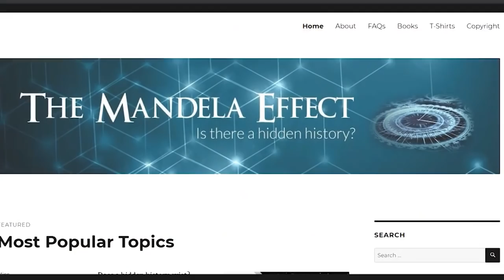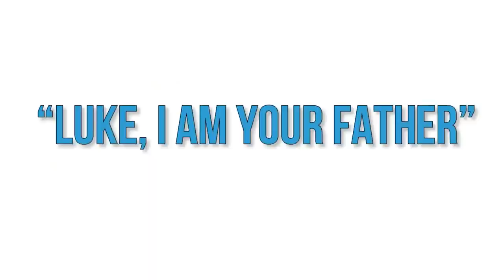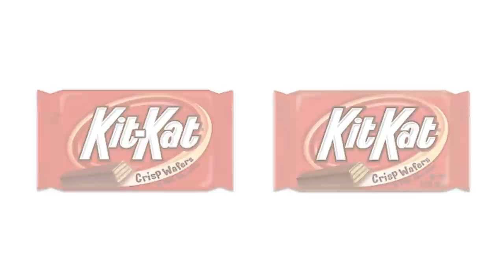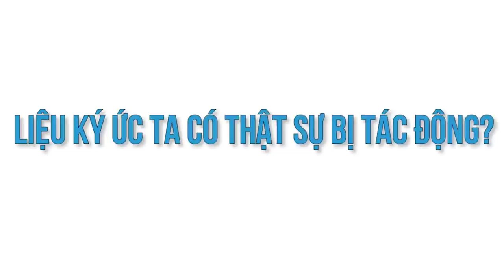Hiệu ứng MANDELA - Lỗ Hổng Ký Ức | BIUENO | KHOA HỌC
Hiệu ứng MANDELA - Lỗ Hổng Ký Ức
Bạn đã bao giờ trải qua một thời điểm khi mà bản thân chắn chắn 100% về 1 việc nào đó trong quá khứ mà ai cũng đã biết, nhưng rồi một ngày nhận ra: nó chưa hề xảy ra?
Ghé Shop ủng hộ nhà Nhện thôi các bạn ơi:
Ghé Cửa Tiệm Spiderum ngay để rinh những chiếc áo đặc biệt:
Hiệu ứng MANDELA - Lỗ Hổng Ký Ức | Nhện Tâm Lý | BIUENO | Spiderum
Bài viết: HIỆU ỨNG MANDELA - LỖ HỔNG KÝ ỨC
Tác giả: Biueno
Giọng đọc: Isa Quan
Những nội dung liên quan:
THƯỢNG ĐẲNG có phải là một loại bệnh tâm lý?

 • THƯỢNG ĐẲNG có ph...
Thuyết Hành Vi và Dating Tips

 • Thuyết Hành Vi và...
Thuyết âm mưu về lý do loài người thích mèo

 • Thuyết âm mưu về ...
Social:
1:08: Footage from -
 • dGhpcyB2aWRlbyBuZ...
1:17: Footage from -
 • dGhpcyB2aWRlbyBuZ...
2:06: Footage from -
 • Star Wars: Episod...
2:29: Footage from -
 • Queen - We Are Th...
3:18: Footage from -
 • The Silence of th...